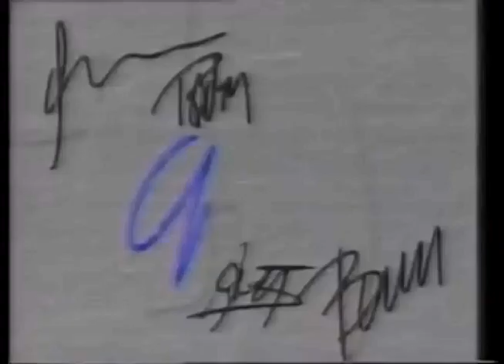Comerciales mexicanos: Banamex 1992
Ganadores del concurso firme y gane